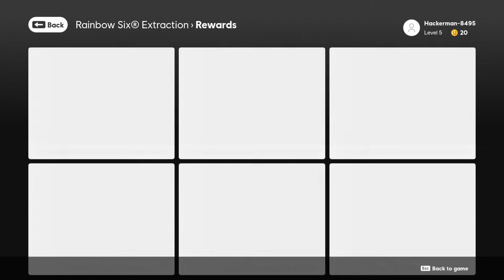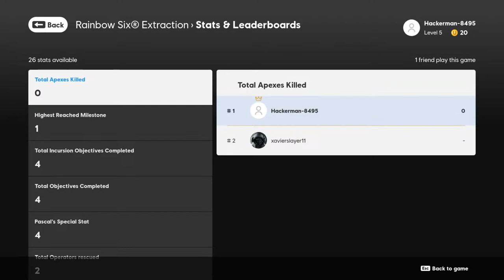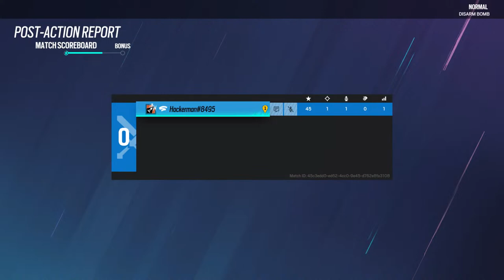Thomas Laskowski playing RAINBOW SIX: EXTRACTION trial version, R6 siege full version.